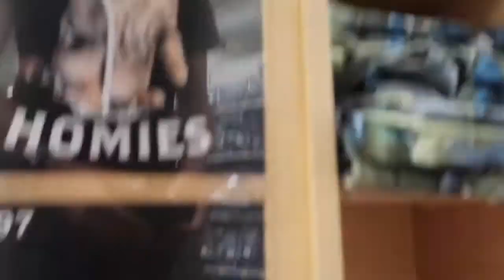Water Gun Spray Prank In Walmart!!!(I GOT CAUGHT!!)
Here is a video of me doing the water gun spray prank in Walmart it isn’t much . I HAVE TO REDO THIS PRANK OVEE BECAUSE OF MY CAMERA MAN. My camera guy only got the first and last woman’s reaction good. But this is just something to entertain you guys until part 2.